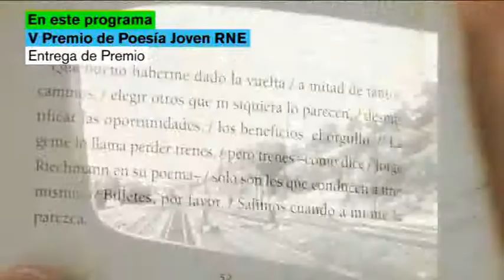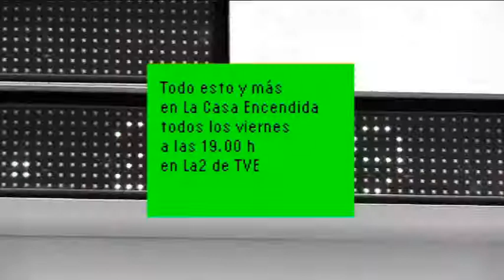La Casa Encendida TV en La2. Resumen Programa nº 179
Cada viernes, a las 19 horas, en La2 de TVE, La Casa Encendida presenta un espacio que intenta reflejar lo que semanalmente pasa entre sus paredes: exposiciones, conciertos, conferencias, etc. Además, podrás consultar los programas de semanas anteriores desde ‪‪